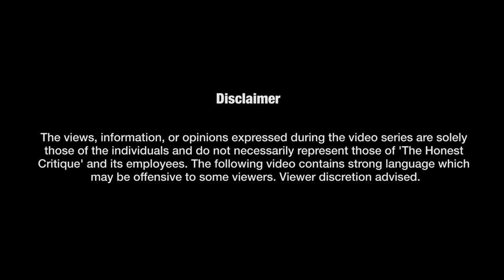Gender, sexuality, intersectionality in India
Himachal Queer Collective is an LGBTQIA+ Resource Centre to help the community in Himachal Pradesh.

Hosted by: Simran Kaur
Special Thanks: Rida Khalid